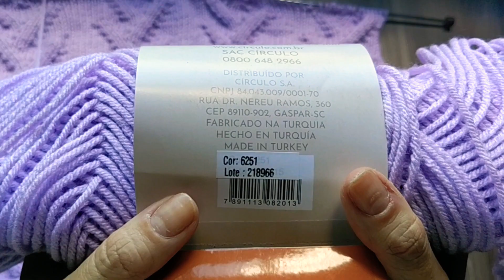Foliage Lace - tricot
Olá queridos, a receita está no próprio vídeo, portanto, aula e receita tudo ai ...
Divirtam-se!!!